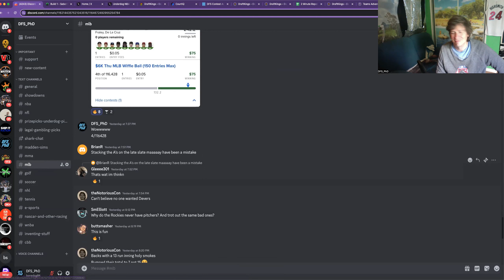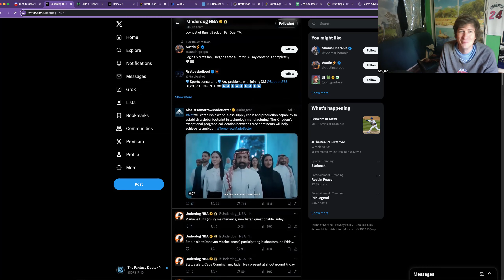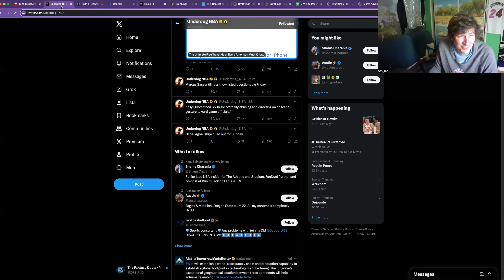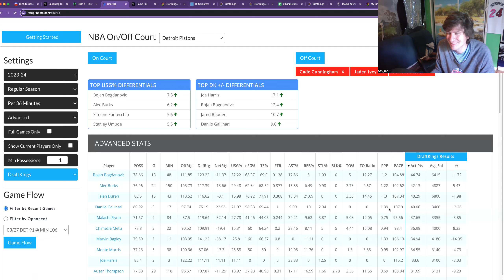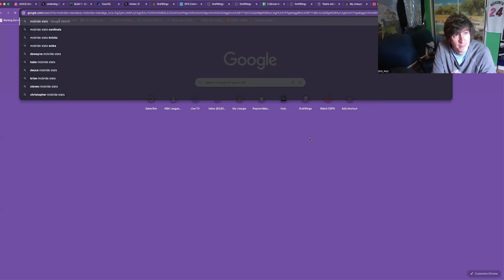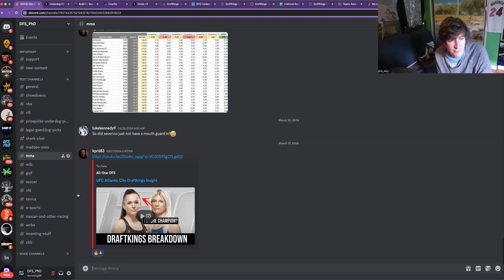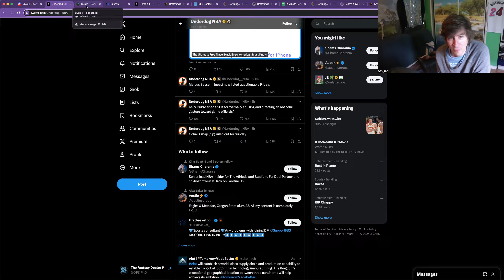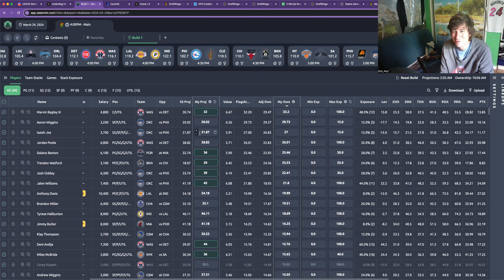NBA PhD 03/29 MME on DraftKings with DFS_PhD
core: Deni, Kuz, Flynn

more: McBride, Poole, Bagley

$100 max on table

4 min uniques

Recommending 1% bankroll today, decent slate and contests